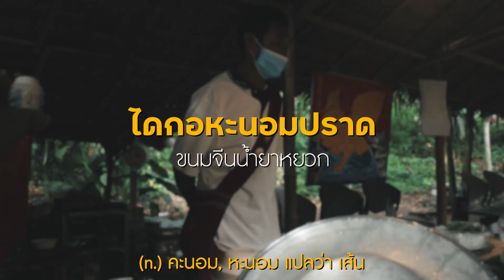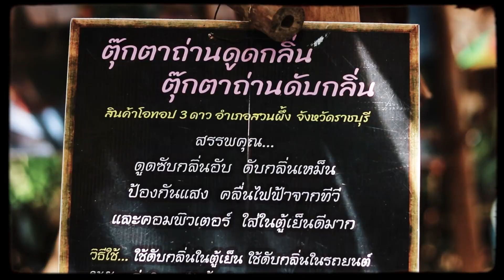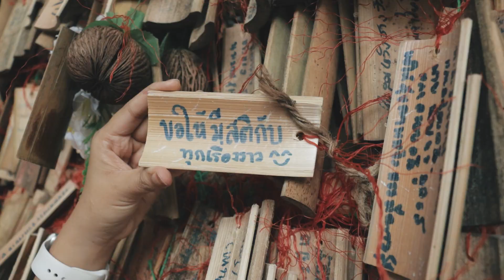"จู๊ดเปอป๊าด" เสน่ห์วิถีชาวบ้านมอญห้วยน้ำใส จ.ราชบุรี l ดอกฟ้ากับช่างเบิ้มออนทัวร์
อีพีนี้ เราจะพาไปกันที่ บ้านมอญห้วยน้ำใส จ.ราชบุรี พาทุกคนไปสัมผัสกับบรรยากาศวิถีชาวบ้าน วัฒนธรรมการตักบาตร "จู๊ดเปอป๊าด" และอาหารพื้นเมือง ไม่ว่าจะเป็น โดนัทมอญ ขนมจีนน้ำยาหยวก บรรยากาศจะน่ารักขนาดไหน ไปติดตามรับชมกันค่ะ

เพื่อไม่ให้พลาดคลิปใหม่ด้วยนะคะ 🔥
➤ Youtube chanel : ดอกฟ้ากับช่างเบิ้ม